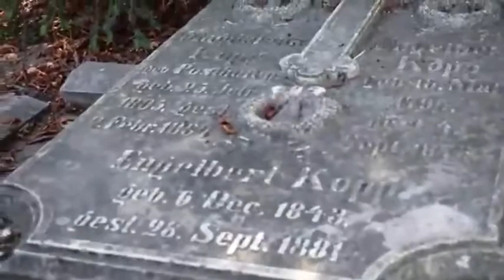Pierre Vogel - Irgendwann wirst auch DU vergessen sein